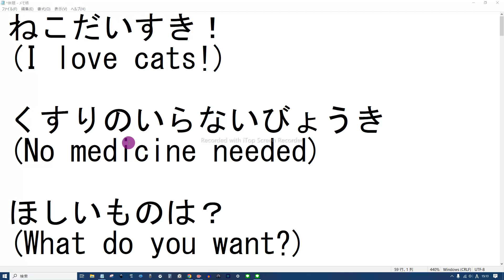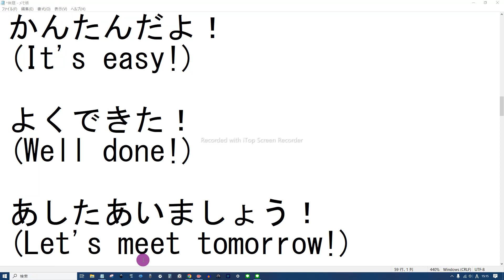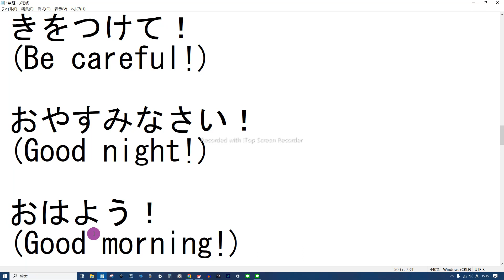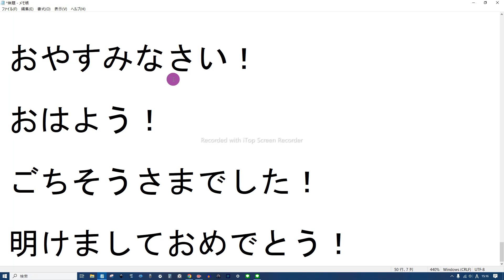ひらがな えいご おんどく ちょっとだけかんじ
ねこだいすき！

くすりのいらないびょうき
(No medicine needed)

ほしいものは？

すきないろは？

いっしょにあそぼう！

おいしいおやつ！
(Yummy snack!)

どこいくの？

うれしいね！
(That's great!)

きんぎょがすき！
(I like goldfish!)

はながきれい！
(The flower is pretty!)

あついね！
(It's hot!)

かんたんだよ！
(It's easy!)

よくできた！
(Well done!)

あしたあいましょう！
(Let's meet tomorrow!)

さようなら！
(Goodbye!)

きをつけて！
(Be careful!)

(Good night!)

おはよう！
(Good morning!)

(Thank you for the meal!)

あけましておめでとう！

猫大好き！

薬のいらない病気

欲しいものは？

好きな色は？

美味しいおやつ！

どこ行くの？

嬉しいね！

金魚が好き！

花がきれい！

暑いね！

簡単だよ！

よくできた！

明日会いましょう！

さようなら！

気をつけて！

おはよう！

明けましておめでとう！